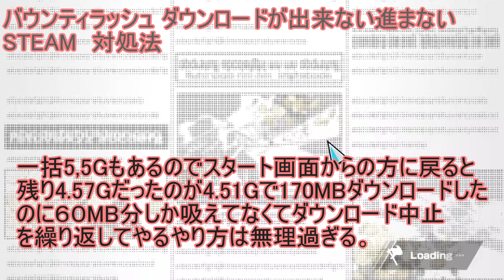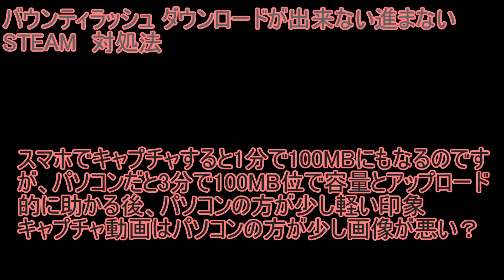バウンティラッシュ ダウンロードが出来ない進まない STEAM 対処法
170MBまでは早いのだが
ここからが進まない。
昨年辺りスマホのバウンティラッシュもこんな感じで
パケ詰まりみたくなるという動画を上げ、
ある程度ダウンロードして今のダウンロード中止を
やり再度ダウンロードをし直すと
アップデートでのダウンロードが
残り200MBだったのが40MBは
ダウンロードつかインストール済みになっていて
残りのダウンロードが160MBになり
これを繰り返せば全ダウンロードが
完了する裏技的なのを動画で上げたが、
あれはスマホだからああなるのかなと思っていたが、
パソコンSTEAMの場合その裏技があまり反映されなく
初めのはゲームスタートのやつのダウンロード画面だった
が無理なので、その後一括ダウンロードの方もやってみ
た。
一括5,5Gもあるのでスタート画面からの方に戻ると
残り4.57Gだったのが4.51Gで170MBダウンロードした
のに６０MB分しか吸えてなくてダウンロード中止
を繰り返してやるやり方無理過ぎる。
ちな今のこれ下り14M位のWi-Fi
スマホの場合、手持ちのマイネオ1.5Mのやつだと
回線が遅すぎてダウンロードが詰まり進まず
ここの１４M出るワイファイスポットに行けば
毎回ダウンロードが完了になるのだが
160MB辺りからまた臭くなってきた
無理っぽい下り14Mなのにダウンロード速度遅すぎだろ
別ゲーだと1分で100MB位はダウンロードしてたと
思うのだがサーバー代ケチっているというか
リセマラが多すぎてこうなるのか
スマホの時のから、より下りが早いやつで
やればやれるという面で下りが３４M出る
Wi-Fiスポットの所まで行ってやってみた。
やればやれるだろうとで下りが３４M出る
前と同じく定期的に詰まったり戻ったりしたが、
暫くそのままにしたらダウンロードが進んだ
下り速度34MBの所でも
全ダウンロードに50分位かかった。
遅すぎる、この重いカクカクな感じ
ダウンロードが出来なくて諦めた人もいそう。
私ネトゲやる須佐之男が２いて
パソコンじゃないとと思ってスマホゲームは
糞だと思っているスサノオで数年前まで
パソコンオンゲばかりやっていたが
パソコンがFPSエイムゲームばかりになりつまらなく
スマホバウンティラッシュに変えたらスマホをやる
スサノオが来てそれでやっていたのだが、今回
スチームでやる事で、スマホのとパソコンの２つの
スサノオが混ざってプレイする形になった。
ダウンロードが終わって結構即
プレイが出来るという事は、やっぱり
途中途中でダウンロードした分を
インストールもしながらの形なんでしょうね。